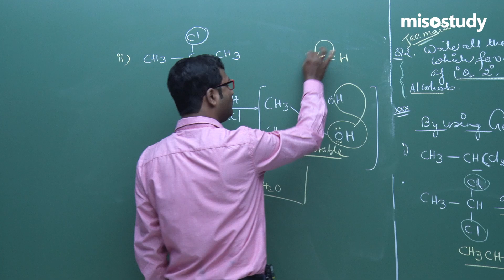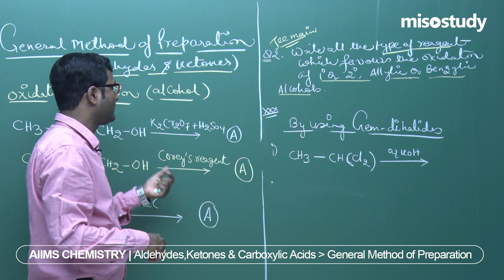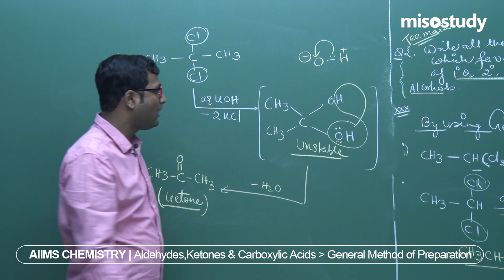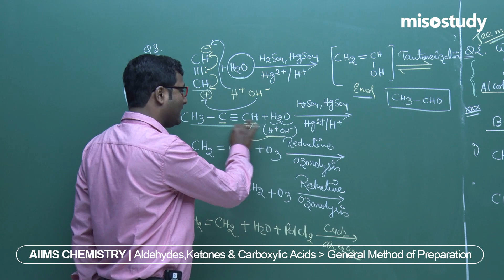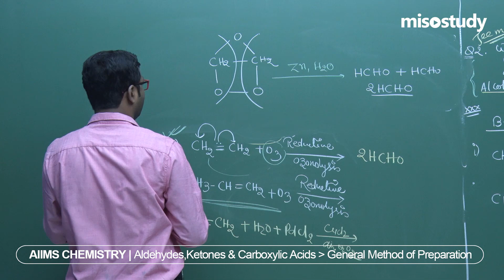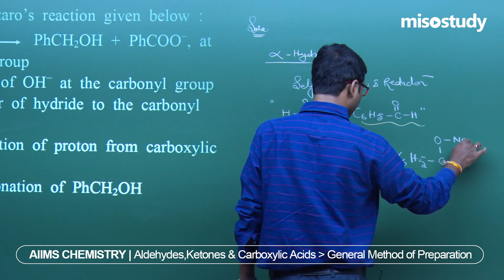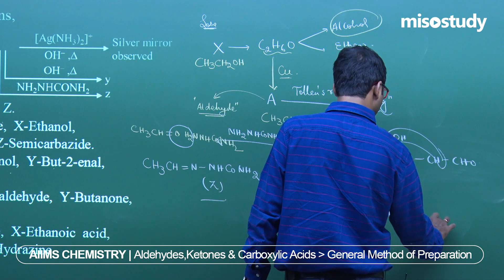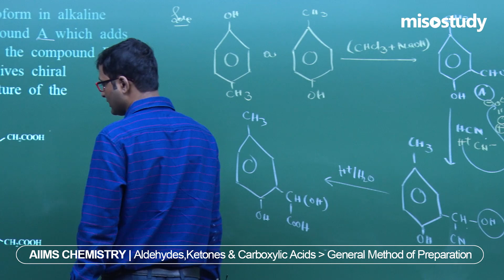NEET Chemistry | General Method of Preparation | Theory & Problem-Solving | In English | Misostudy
Check out video lecture on the topic, General Method of Preparation from chapter Aldehydes, Ketones & Carboxylic Acids of Chemistry, online video lecture for AIIMS & NEET class 12th students, prepared by the best-experienced faculty of Misostudy

Aldehydes, ketones and carboxylic acids are the compounds containing carbon-oxygen double bond  called carbonyl group. The carbon and oxygen of the carbonyl group are sp2 hybridised and the carbonyl double bond is comprised of one σ-bond and one π-bond.

Here in this online video lecture, we will discuss the theory and problem solving of General Method of Preparation from Chemistry for the preparation of AIIMS & NEET exam.

Crack AIIMS & NEET Chemistry Get Important theory and exam pattern question exercise for AIIMS & NEET preparation with Misostudy's expert faculties.

Get started for your AIIMS & NEET Preparation with Misostudy. Misostudy's courses will help students to boost for your AIIMS & NEET preparation to perform best in exams and achieve a good rank. Our courses includes:

1. HD Video Lectures designed by the expert faculty team
2. Theory & Problem Solving Lectures of full syllabus
3. Chapter-wise Exam Pattern Question Exercise
4. Chapter-wise PDF e-Books
5. 24X7 Doubt Clearing
6. Hard Disk Courses (No Internet required)
7. 24X7 Online Streaming Course
8. Lecture Download support for Android and iOS
9. Access anytime, anywhere using any device